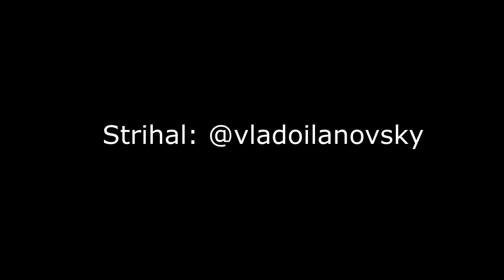OFK Hliník nad Hronom 🆚 TJ Priehrada Nitrianske Rudno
Prípravný zápas